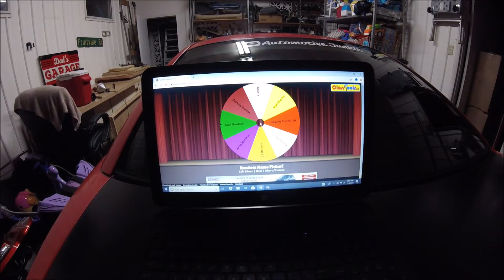Chemical Guys Giveaway Winner!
Giveaway Winner Picked For The Chemical Guys Extreme Slick Synthetic Detailer!

Congrats to Juan Gonzalez for wining!!!